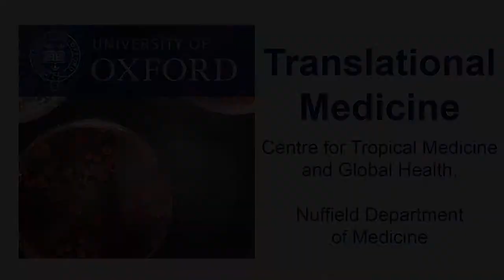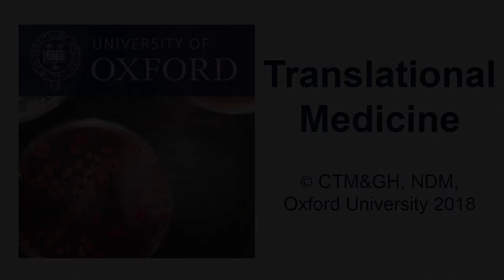Audrey Dubot-Peres: Viral infections in Laosrev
Infections such as dengue and Japanese encephalitis are important problems in Laos but confirmed data are lacking, particularly from outside the capital Vientiane. Rapid diagnostic tests that can be kept at tropical room temperature help better diagnosis and treatment, and also inform policy to implement vaccination programmes.

Dr Audrey Dubot-Peres from our LOMWRU unit in Laos and IRD (Institut de Recherche pour le Développement, Marseille, France) tells us about her research on viral infections in Laos.